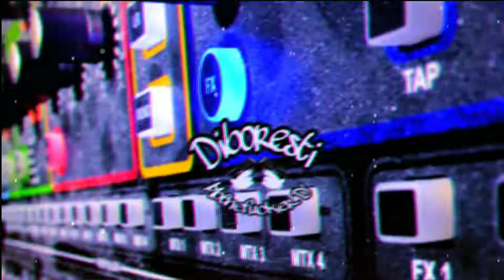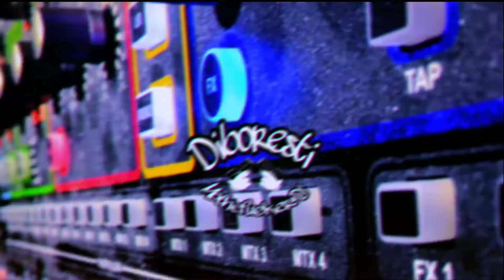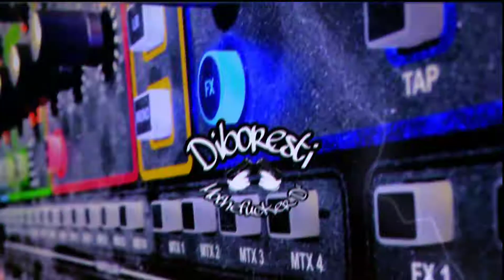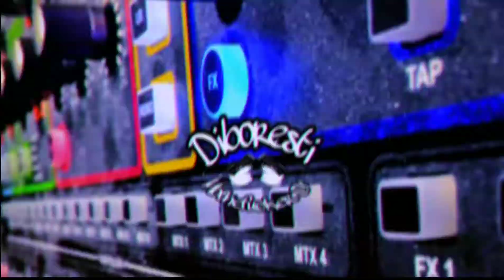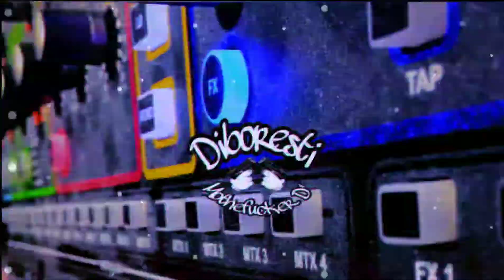Prohoezak - Mega Mix 2009 (Dj Toco)